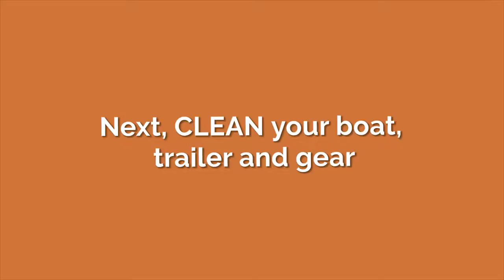How to CD3 a Cruiser Boat - Instructions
This video contains instructions for using the CD3 station to clean cruiser style vessels.